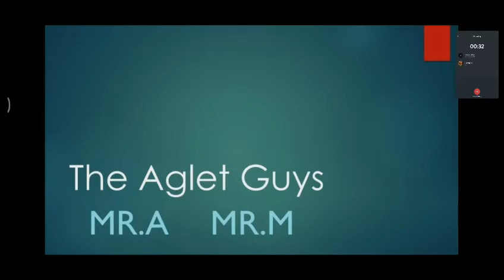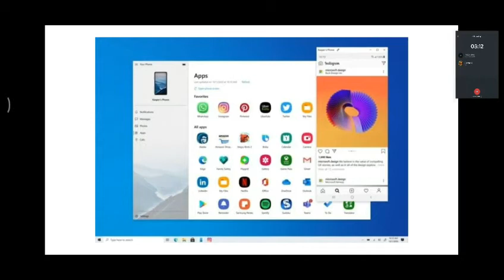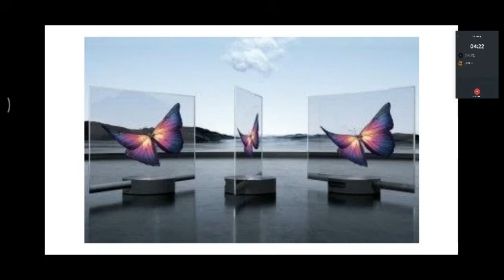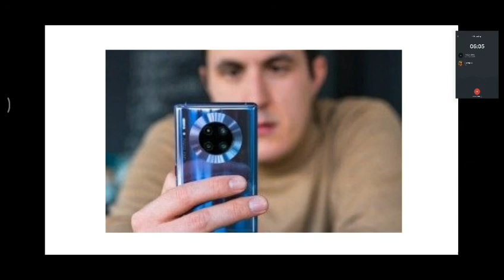Xiaomi Transparent TV, RealMe C12 C15, Internet explorer is dead, MediaTek 800U 5G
Xiaomi reveals the secret behind its transparent TV - there are holes in the matrix

Realme C12 and C15 arrive in India, Buds Classic tag along

Your Phone app for Windows now runs apps off your Samsung phone

Microsoft To Cut Support For Internet Explorer By August 2021

Mediatek Announces Dimensity 800u 5G Chipset For Mid-Range Phones